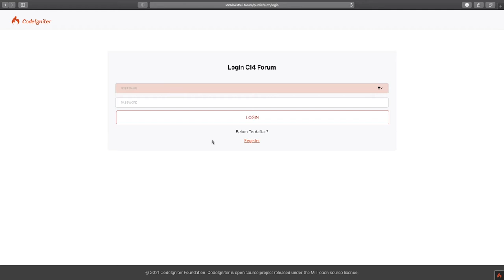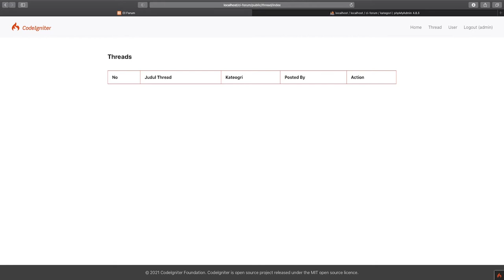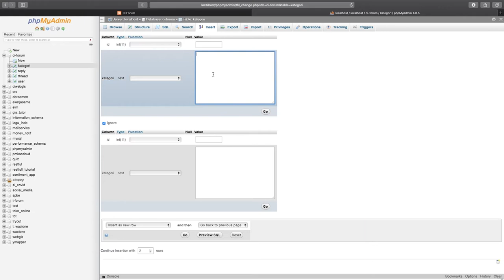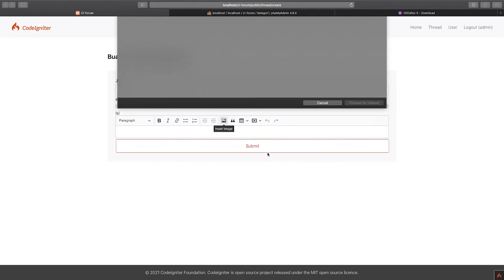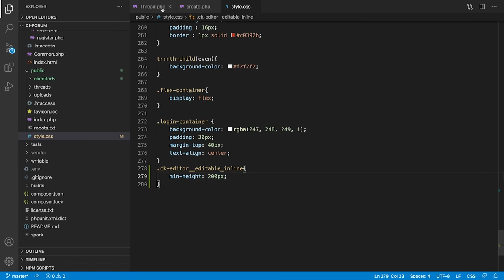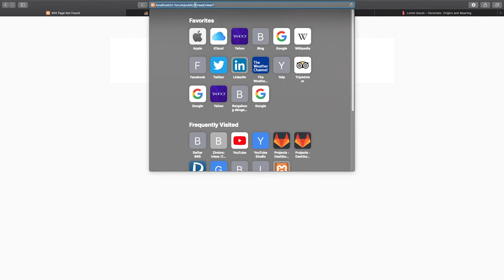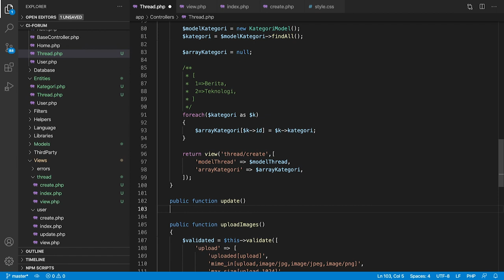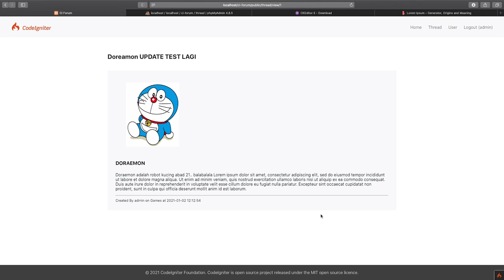#4 CRUD Forum Thread Post menggunakan CKEditor 5 - Tutorial Membuat Forum Codeigniter 4 (CI4)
Selamat datang di seri tutorial pembuatan Forum menggunakan CodeIgniter 4 (CI4). Seri tutorial ini akan menjelaskan secara rinci dan cocok untuk pemula yang baru belajar CI4. Pada part ke empat ini kita akan belajar seperti berikut:

00:00 Intro
00:52 Membuat Menu Index untuk List Thread/Post
13:02 Membuat Fitur Create Thread/Post
22:08 Populate Dropdown Data dari tabel database
26:04 Integrasi CKEditor 5 What You See is What You Get (WYSIWYG editor)  dan penggunaan plugin ckfinder untuk upload gambar / images
49:35 Membuat View Thread/Post
57:05 Contoh Join tabel menggunakan model dan query builder
59:56 Fitur Update Thread/Post
01:08:27 Fitur Delete Thread/Post

Terimakasih